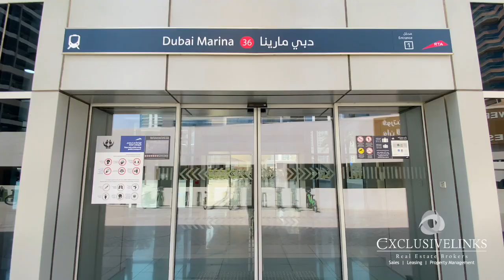Exclusive Links introduces Jumeirah Lake Towers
Jumeirah Lake Towers is a mixed-use waterfront development in Dubai. It is home to Dubai Multi Commodities Center – DMCC, the largest and fastest-growing free zone in the UAE. JLT Dubai features 26 clusters, each named after a letter from the English alphabet – A to Z. Each cluster has three buildings apartments, offices, shops and hotels. These high-rise clusters in JLT are split roughly by a road connecting Sheikh Zayed Road (E11) with First Al Khail Street (D86).

Exclusive Links Real Estate Brokers is one of the UAEs leading brokerage firms, offering a complete property experience. Exclusive Links Real Estate will offer to their customers a full complement of property activities including Sales, Leasing, and Dubai Property Management. Since its establishment in 2005 the company has grown in strength and reputation and has maximised the business potential to the benefit of our valued local and international client base.